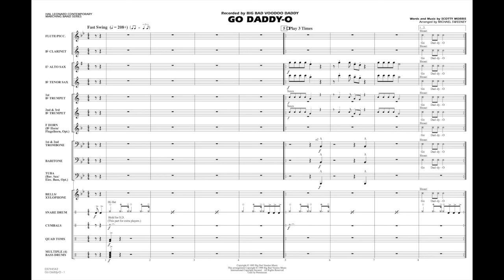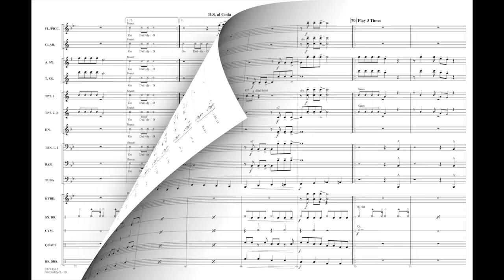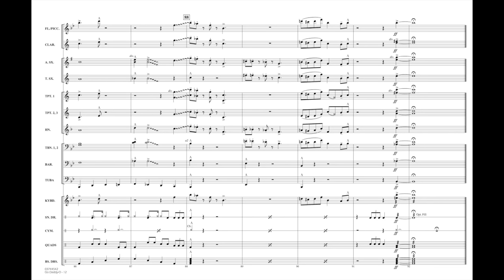Go Daddy-o by Scotty Morris/arr. Michael Sweeney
From their appearance in the movie “Swingers” to a performance during the Super Bowl, Big Bad Voodoo Daddy is the definitive jump swing band today! You'll generate some real excitement with this hot title!
HL03744541
HL03744542